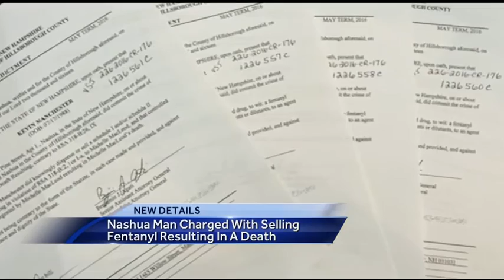Afternoon news webcast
Take a look at the day's top stories with anchor Kristen Carosa.